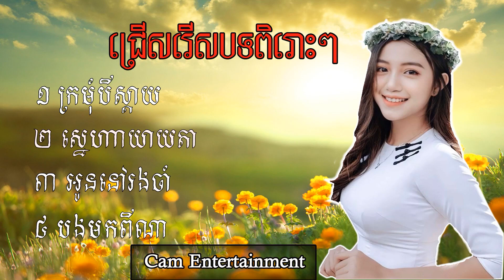ក្រមុំបីស្តាយ ស្នេហាយាយតា អូននៅរងចាំ បងមកពីណា Rangkasal Orkes Orkdong Collection Song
សូមរីករាយសណ្តាប់បទរង្គសាល​ អកក្តង អកកេះ និង បទពិរោះៗគ្រប់ចង្វាក់ ក្នុងការកំដរចិត្តមិត្តអ្នកស្តាប់។សូមមិត្តអ្នកស្តាប់មេត្តាចុច Like និង Subescribe ដើម្បីជាកាលើកទឹកចិត្តដល់ Channel របស់យើងខ្ញុំ សូមអរគុណ។